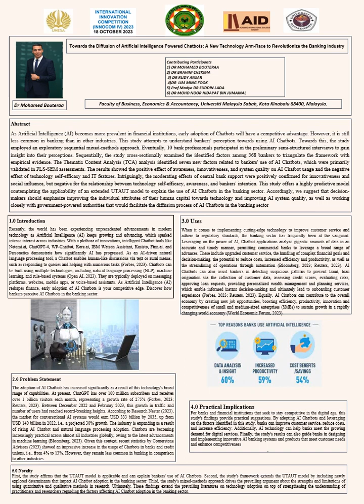INNOCOMIV 2023_I031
Towards the Diffusion of Artificial Intelligence Powered Chatbots A  New Technology Arm-Race to Revolutionize the Banking Industry